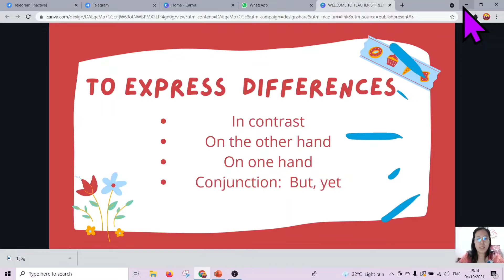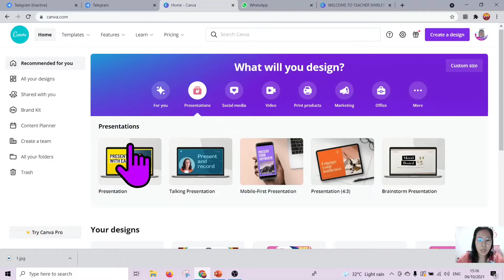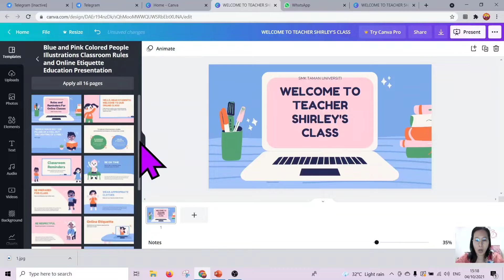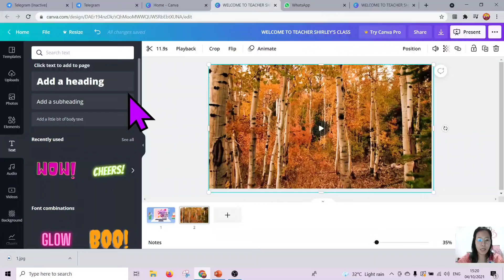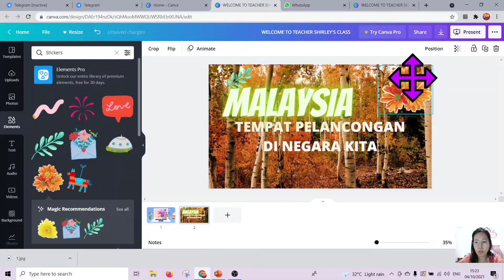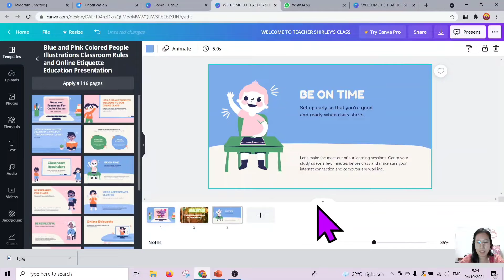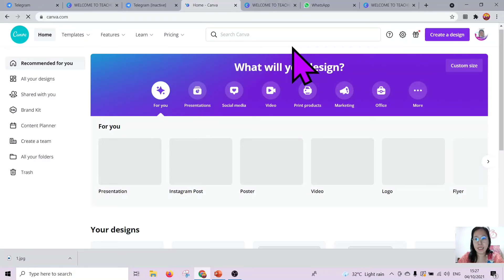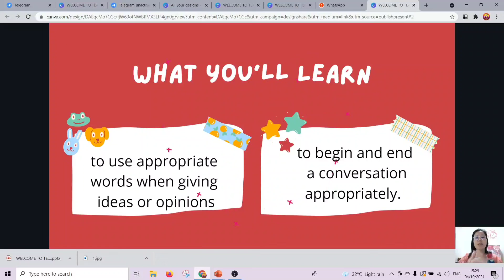HASILKAN SLAID POWER POINT GUNA CANVA